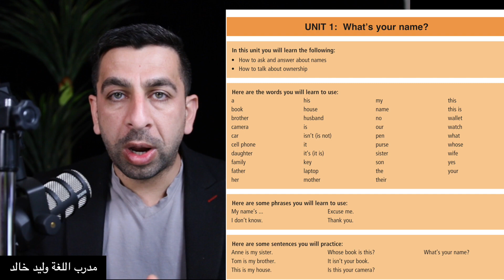تعلم الانجليزية للمستوى الاول